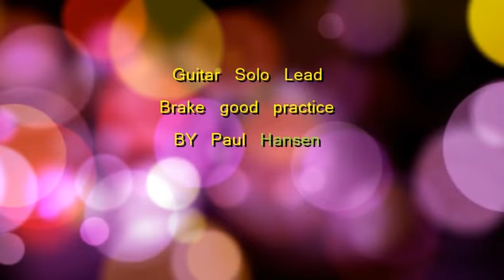Solo guitar leads, getting some good guitar practice!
Guitar lead soloing getting in some good practice, working on speed timing and accuracy By Paul Hansen